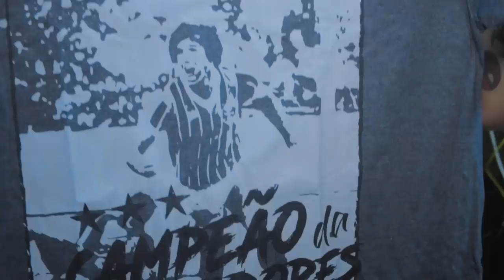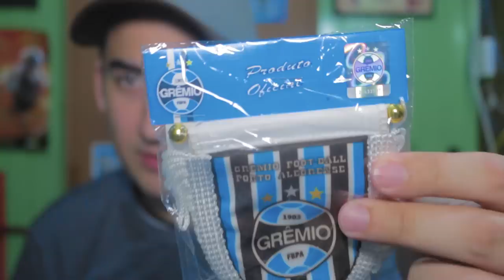OUTRA CAIXA! UNBOXING DA MELHOR FUTEBOX DO GRÊMIO!